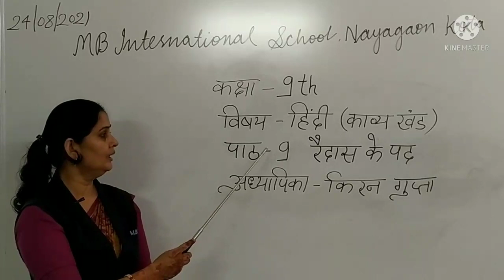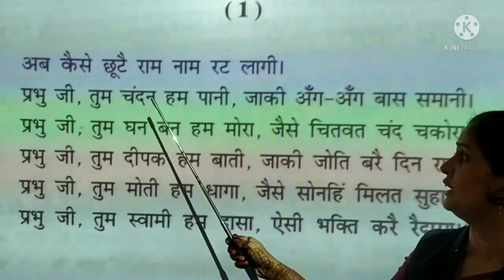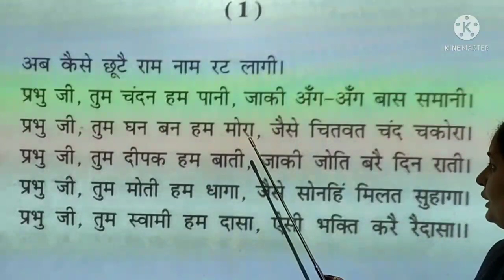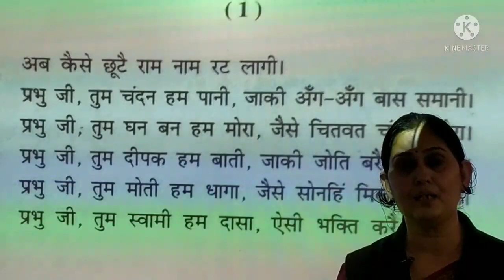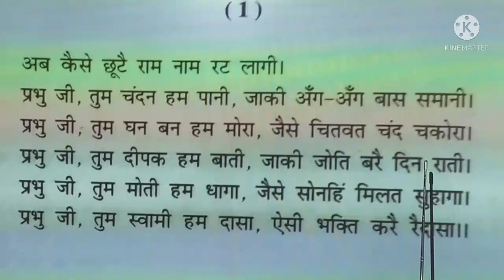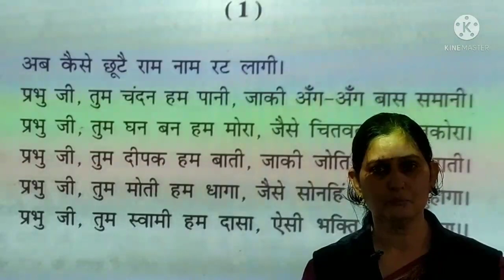KG_ 9th_ हिंदी रचना _काव्य खंड _Ch -9_ रैदास के पद _भाग - 1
Teacher - Ms. Kiran Gupta
Class - 9th
Subject - हिंदी रचना _ काव्य खंड
पाठ - 9
रैदास के पद_ भाग - 1